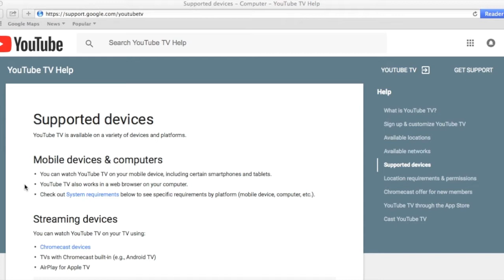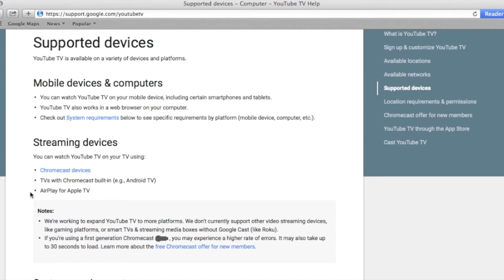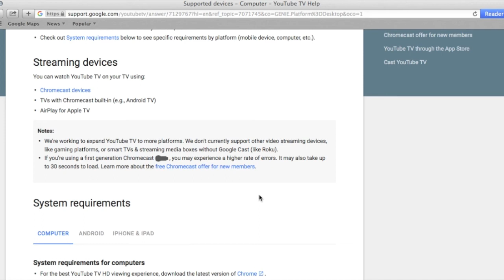YouTube TV - "You'll need a Device 1st" - FREE Google ChromeCast Offer